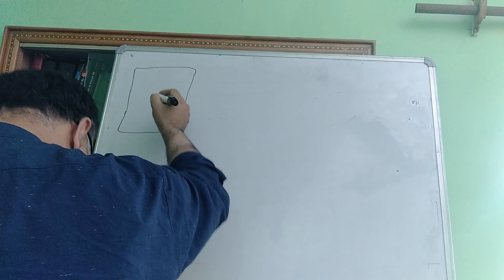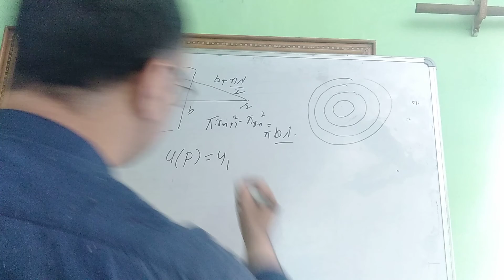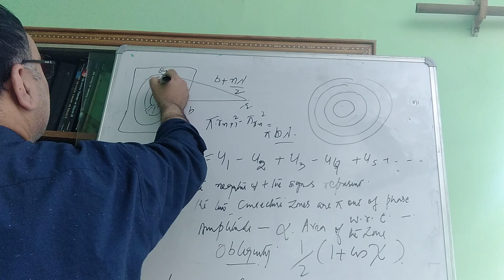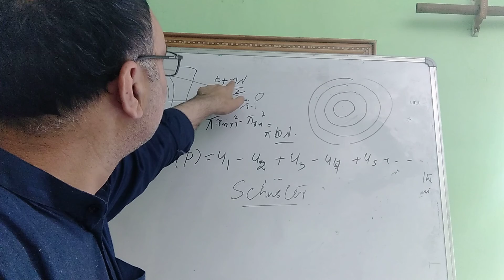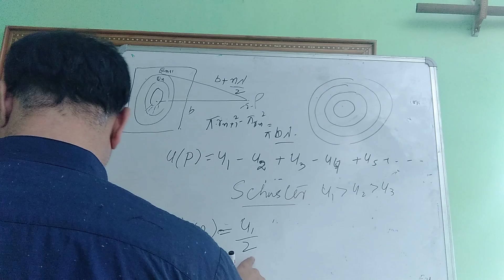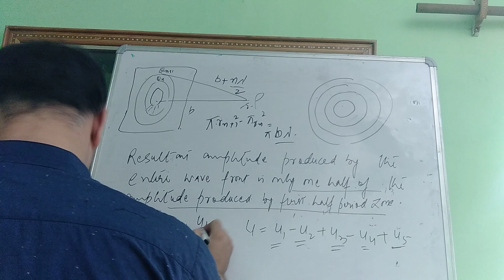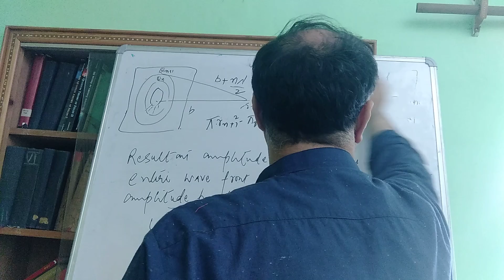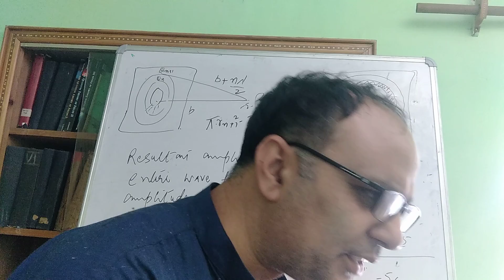Frensel Diffraction (continued)